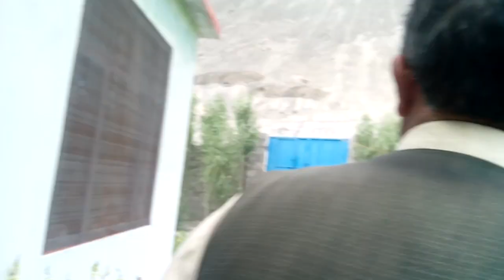skardu me dustung ke sath